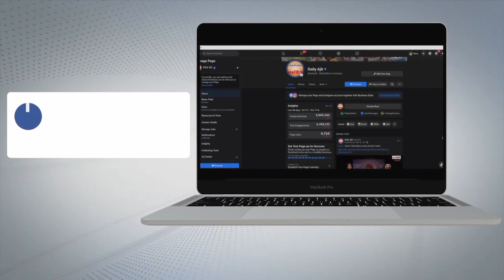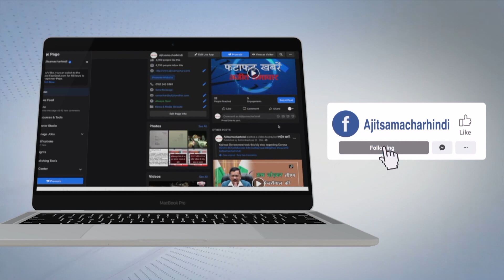ਕੋਰੋਨਾ ਤੋਂ ਬਾਅਦ ਵੇਖੋ ਨਥੇਹਾ ਦੀ ਯੋਗੀਪੀਰ ਦੇ ਉਦਾਸੀਨ ਡੇਰੇ 'ਚ ਕਿਵੇਂ ਭਰਿਆ ਮੇਲਾ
ਮੇਲੇ ਮੌਕੇ ਲੋਕਾਂ ਨੇ ਸਮਾਜਿਕ ਕੁਰੀਤੀਆਂ ਛੱਡਣ ਦਾ ਕੀਤਾ ਪ੍ਰਣ